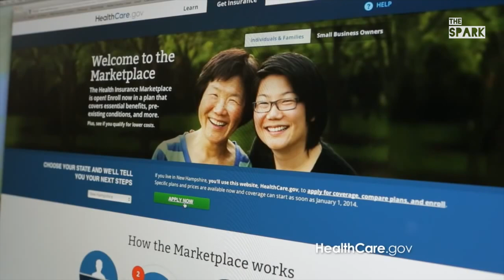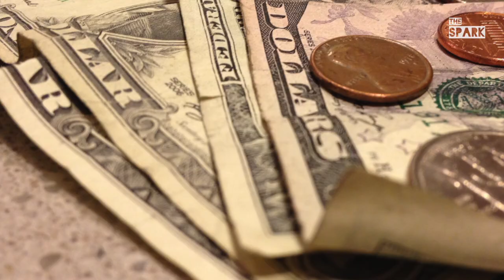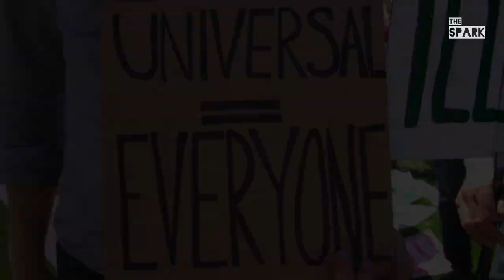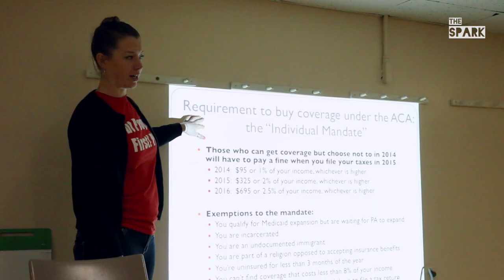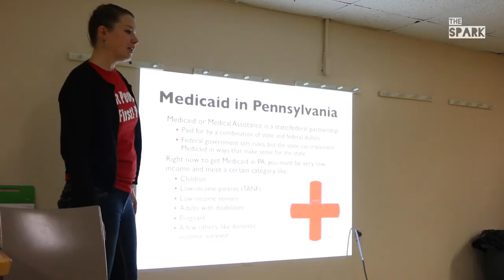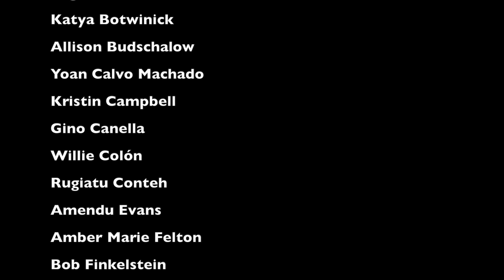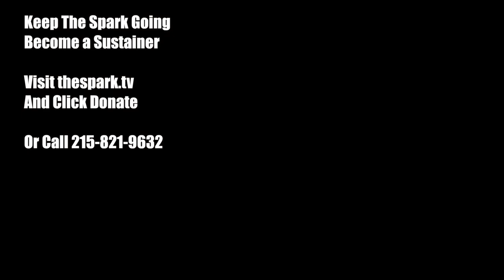Full Episode - Healthcare Not Health Insurance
Everyone gets sick, but not everyone can access healthcare when they need it. The Affordable Care Act has expanded access, but millions are still left out, and most people with insurance still struggle to afford the care they need. In Pennsylvania and in states across the country, a growing movement is demanding that healthcare become a human right that's accessible for every person. What will it take to make this happen? Three leaders on the front lines of this struggle share their insights and experiences.

A conversation with Nijmie Dzurinko, a leader of Put People First PA, Mark Dudzic, national organizer with the Labor Campaign for Single Payer, and Marty Harrison, a nurse and member of the Pennsylvania Association of Staff Nurses and Allied Professionals (PASNAP).